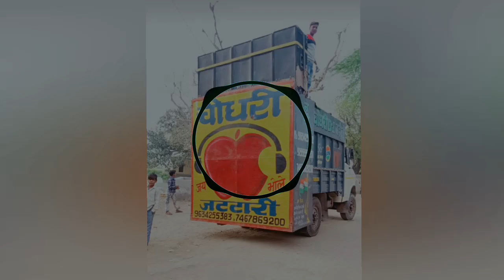Teeje_Week_(Full_Song)_Jordan_ dol edm mix~ chaudhary dj + Dj Rishav mixing jattari Aligarh up81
King👑 of 👑jattari👑

Booking open👉 4bass 6bass 8bass 10bass

New hariyanvi dj song 2022

New bhakti dj song 2022

New hindi dj song 2022

New panjabi dj song 2022